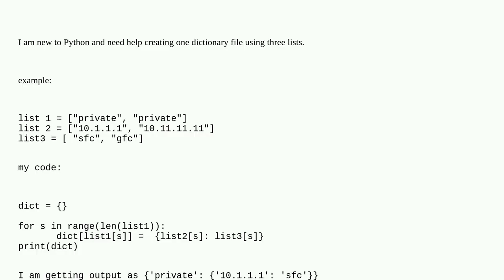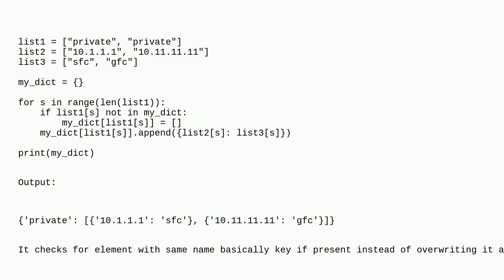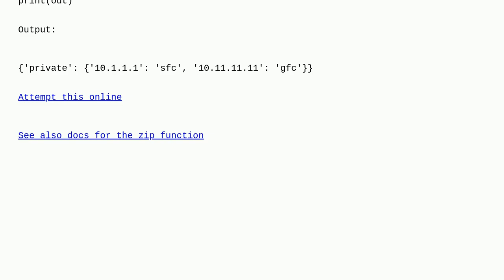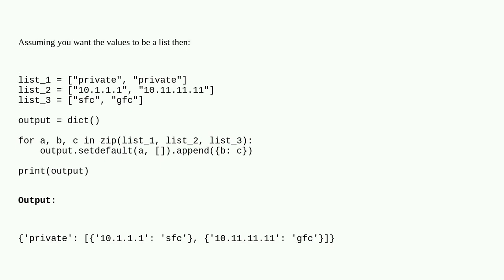How to create one dictonary using 3 lists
A special thanks goes out to the community

  python